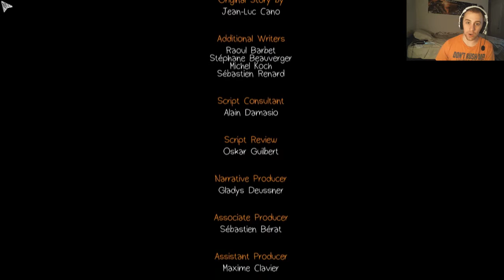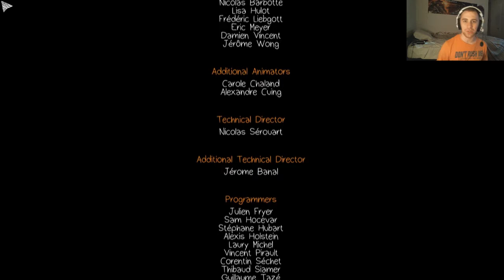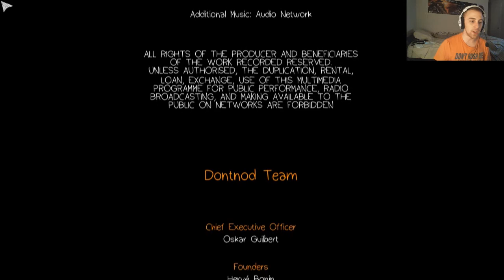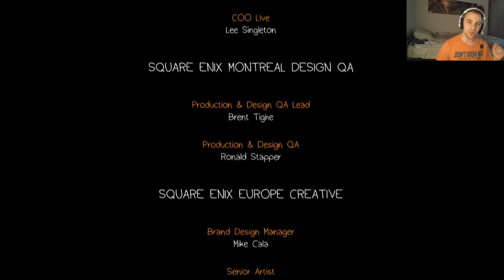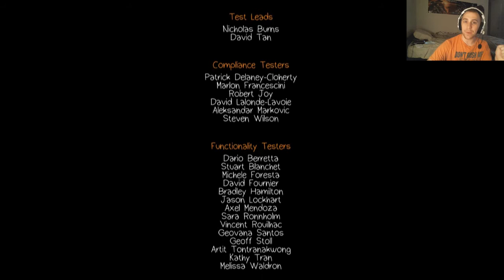Life Is Strange | Episode 1 Part 10 | HOLY FUDGE!! What An Ending!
How's it going guys! Here it is, the finale of episode 1's "Life Is Strange"! I gotta say this is how you make an ending to a game, it was spectacular and I recommend that these guys keep going in the direction they're going in TO KEEP DOING SO!!